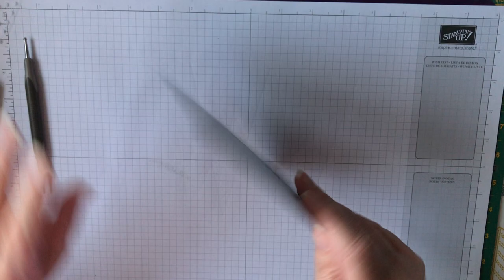Christmas Table Favours #2 Faceted Self Closing Pouch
Learn how to make a self closing pouch using Feels Like Frost Papers